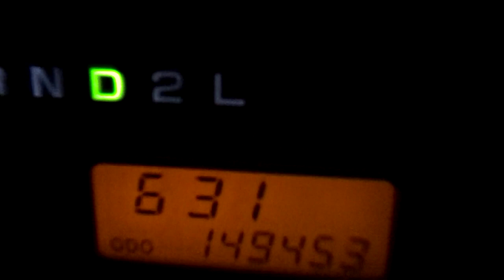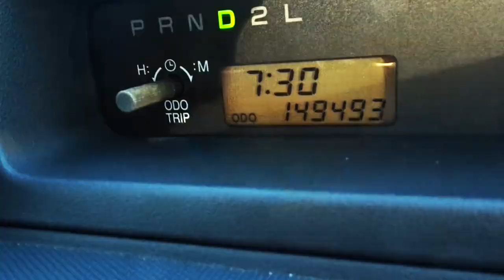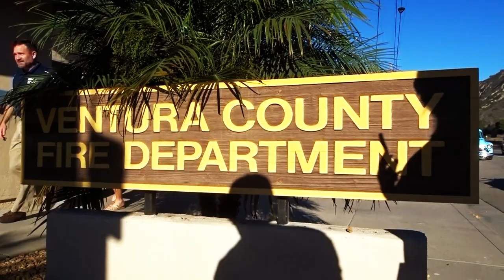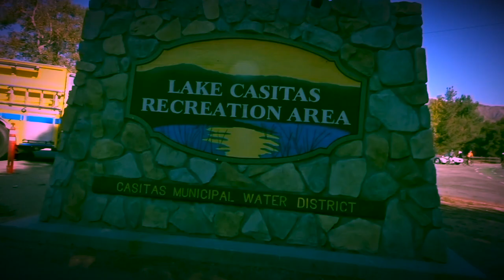FIREFIGHTER CORY IVERSON MEMORIAL RALLY PART 1- FIREBALL MALIBU VLOG 852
- FIREFIGHTER CORY IVERSON MEMORIAL RALLY PART 1- FIREBALL MALIBU VLOG - Fireball joins a Rally from The Murphy Museum to celebrate the life of Firefighter Cory Iverson who lost his life in the 2018 Ventura County Thomas Fire. This is PART 1...

MUSTANGS...
VINTAGE TRAILERS...
MERMAIDS & MORE!!!

FIREFIGHTER CORY IVERSON MEMORIAL RALLY PART 1- FIREBALL MALIBU VLOG